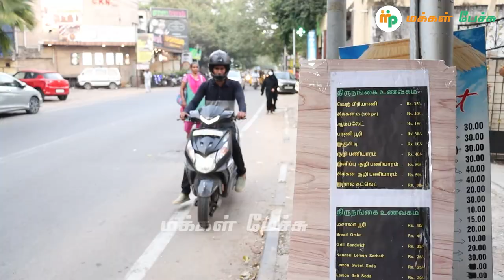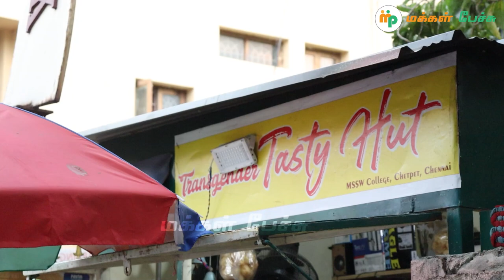You tube வீடியோவால் கிடைத்த நெகிழ்ச்சி பரிசு !!! - Egmore "TASTY HUT" - VJ Keshav Snack Review.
Transgender Tasty Hut

Near Madras Of Social Work, Egmore, Chennai, Tamil Nadu 600008.